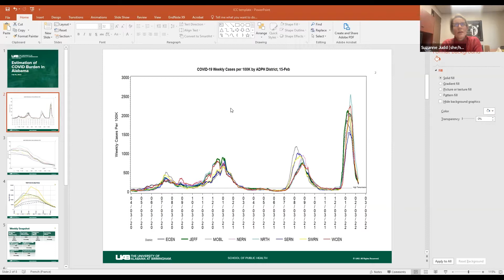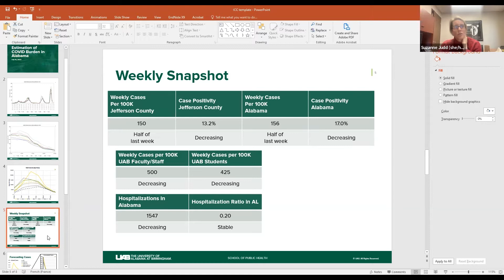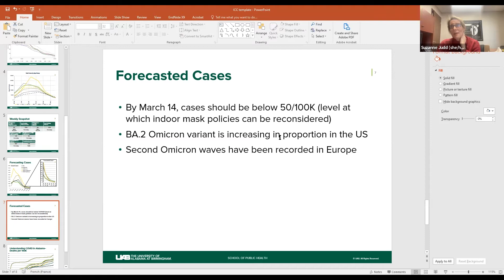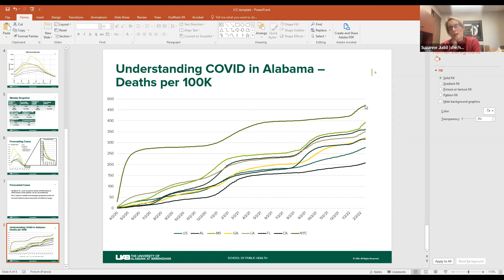COVID-19 Roundtable Presentations | February 18, 2022 | UAB School of Public Health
COVID-19 Roundtable Presentations | February 18, 2022